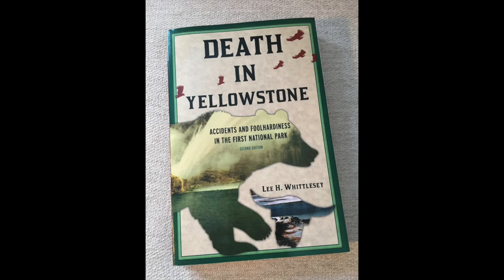Book Review and Declutter Winter 2019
As usual, I've been reading anything and everything I can get my hands on. Time to declutter the bookshelf and pass these books on to others to enjoy. See below for a mini review of each and look for a +, =, or a - for a quick answer.

Winter 2019 Book Review and Declutter

Book Club
Bear Town, Fredrik Backman
     = Less lighthearted than his other novels. I much preferred My Grandmother Asked Me to Tell You She's Sorry.

Current Read
Beneath a Scarlet Sky, Mark Sullivan
     + So far, it's gripping. An WWII story set in Italy.

Adding to collection
Tales from Montana's Rocky Mountain Front, Nancy C. Thornton
     + This one's special, and some of you will know why. If you have any connection to Choteau, MT you should have your own copy (available at Amazon.com).

Tales from Montana's Teton County, Nancy C. Thornton
     + The second iteration of Nancy C. Thornton's series about life in Montana gleaned from newspaper articles of the time (available at Amazon.com)

The 1959 Yellowstone Earthquake, Larry Morris
     = If you like history or disaster stories, this one is pretty well written. I thought the maps were a little confusing, but the pictures helped tell a complete tale of the events of the time.

In Search of the Mount Cleveland Five, Terry G. Kennedy
     + Climbing buffs will enjoy this true story.

Black Elk, Joe Jackson
     + One of the most interesting and educational books I have ever read. If you have any interest in the history of the Indian Wars from a Native American's perspective, please read this book. Black Elk lived through many of the events of the period.

Death and Survival in Glacier National Park, C.W.Guthrie & Dan & Ann Fagre
     = If you have an interest on the macabre, and in Glacier, this is a good one.

The Stranger in the Woods, Michael Finkel
     + An interesting true story of a hermit.

Notes from a Small Island, Bill Bryson
     = So far, any Bryson book has been a good one, especially A Walk In The Woods. Does anyone know if the movie was any good?

The Lost art of Reading Nature's Signs, Tristan Gooley
     - Educational, but likely better if you live in Britain.

Deliverance from the Little Big Horn, Joan Nabseth Stevenson
     + History of Custer's Last Stand and related battles from the doctor's perspective.

Inside of a Dog, Alexandra Horowitz
     - Not what I expected. A bit too much hard research and not enough true answers. But can we really ever know what's going on behind those soulful eyes?

Cesar Millan's Short Guide to a Happy Dog, Ceasar Millan
     = My first foray into learning about dog parenthood. Helpful.

The Radium Girls, Kate Moore
     + Yikes. More true history of the war years. Very interesting. Not a work of fiction as I had first thought.

Waterton and Glacier in a Snap, Ray Djuff & Chris Morrison
     - Not my favorite format. But a nice time filler if you are visiting the parks.

The Children's Blizzard, David Laskin
     + Can you guess by now I like history and disaster stories?

Death in Yellowstone, Lee H. Whittlesey
     = I found the Glacier book a bit more interesting, but that could be due to proximity.

Want to do some decluttering of your own? Not sure where to start? You must be located in the Golden Triangle and may be asked to provide references.)